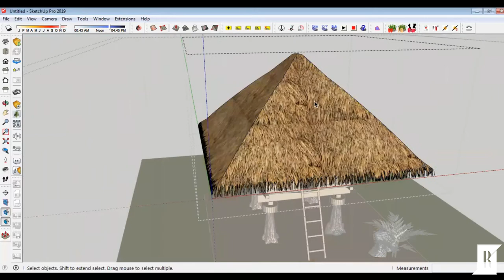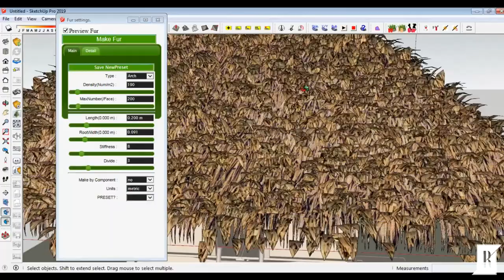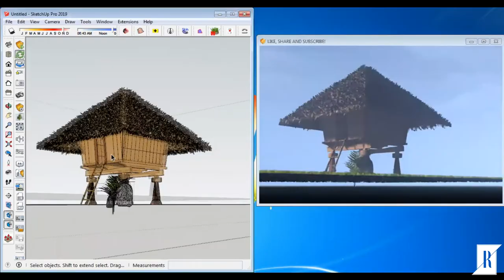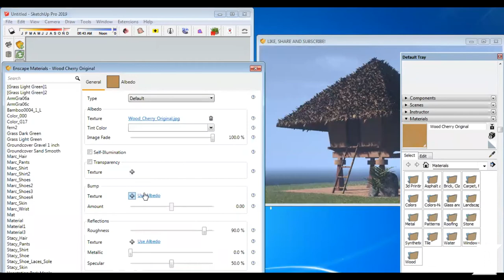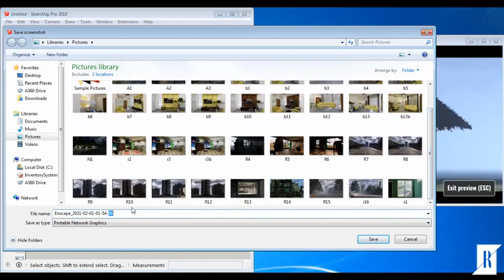Sketchup Thatched Roof | Sketchup Tutorial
I can provide Exterior Visualizations, Interior visualizations and Project Walk Throughs for your projects! 😊